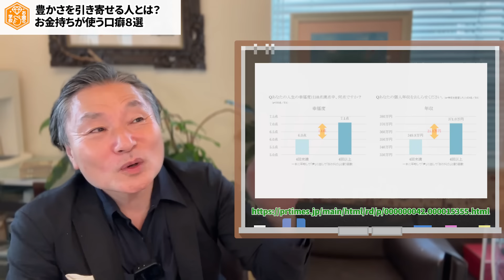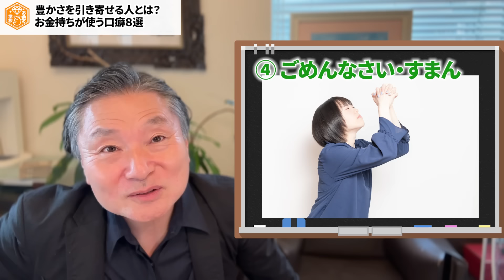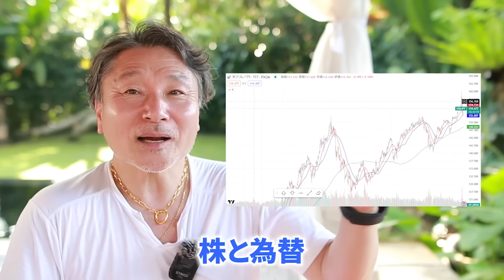【貧乏】になる人の８つの口癖！量子力学からひも解く「引き寄せの法則」を解明！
伊木ヒロシ「お金の学校」チャンネルへようこそ。

元高校教師で脱サラし、１万人の組織を作り上げ10年間で35億円売り上げ、投資家としても40年間成功し続け、セミナーは述べ５万人以上が受講した、名実共に億万長者である”伊木ヒロシ”が、絶対に知っておくべき脱サラ、起業、お金、仕事、ビジネス、投資にまつわる話を紹介しています。

\通勤、家事、仕事から自由になりたい方はチェックしてみてね/

■勝率80％、投資歴40年の伊木ヒロシの
投資手法を無料セミナーで今すぐ学びたい方必見！
↑LINE登録で受講可能↑
今だとプレゼント動画も貰えます^ ^

■「富の構築エグゼクティブ」オンラインサロン
株式＆為替投資を学び経済的自由人を目指したい方必見！
\特典/
・伊木ヒロシが奨銘する銘柄と為替の見方を毎日公開
・週1回開催の投資、起業、ビジネス相談ライブへの参加権
・伊木ヒロシに直接会える限定イベントの開催
・続きの限定動画、学習動画多数！

■「富の寺子屋」株式為替投資マスタースクール
伊木ヒロシから直接株式為替投資を学びたい方向け
勝率80%以上の実績を持つ伊木ヒロシ流投資術が
学べる日本一簡単で勝率の高い投資スクール
・映像授業コースとリアルコースあり
・伊木流の投資術を丁寧に徹底して教えます！
・平均勝率80％の実績！

■「富の寺子屋」副業マスタースクール
副業で着実に収入を増やしたい方向け
【実績】9割以上の受講生が受講後3ヵ月以内に月収＋5万円達成！
・1ヵ月でプロYouTube動画編集者デビュー！
・月収500万円、年商1億円超えの講師があなたを徹底サポート
・サラリーマンの平均年収3倍の主婦輩出！
副業で収入と種銭を増やし、脱サラ起業と投資に繋げましょう(^ ^)/

伊木ヒロシ Profile
1960年大阪生まれ。自営業・脱サラ起業家専門のメンタルコーチ。
17年間の学校教師を経て脱サラ起業。
人生初めてのネットワークビジネスで70万人中トップとなり世界一の称号を獲得。

その後、投資家としての才覚も発揮し、名実共に億万長者となり成功者となるが
信頼していた仲間に１億円近く使い込まれるなど様々なトラブルに見舞われる。

「経済的成功＝幸せ」ではないことを身を以て体験し現在は、
スマホ1台で世界中どこに行っても投資のみで生活できるライフスタイルを確立。

１億円の金融資産を持つ１万人の生徒を育て、生徒たちと
「お金に不安のない強くて優しい日本」を取り戻すため
日本一簡単な平均勝率80％以上を誇る投資の学校
『富の寺子屋』の校長を務める。

\以下の動画からもインスピレーションを受けてます/
「日経平均株価は回復せず、S&P500は10分の1に」新NISAの失敗リスクを、ガン余命宣告の森永卓郎が警鐘【森永康平・加藤浩次】2Sides
【※限定公開※】新NISAや年金の投資ビジネスについて髙橋洋一さんが全てを話してくれました（虎ノ門ニュース切り抜き）
【月3万円の配当金の1歩】日本の高配当株投資の始め方【株式投資編】：（アニメ動画）第104回